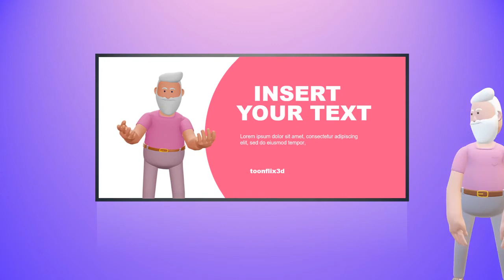3D toonflix - Animated Video Templates 7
3D toonflix - Animated Video Templates 7

The Total Solution Automatically Transforms Your Dull Videos into Dynamic 3D Animated Videos Instantly.

3D ToonFlix is an advanced custom 3D animation studio that is designed to create emotion invoking and compelling animated videos for businesses in every niche. With this easy-to-use studio, you can create eye-catching videos that compel viewers to watch till the end and convert into buyers.

Boost your marketing conversion and product sales with these engaging, fast, and easy to customize 3D Promotional templates, NO additional CHARGE!